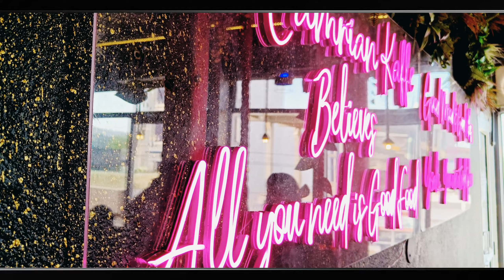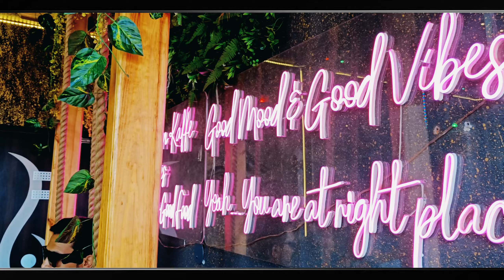Vlog 62 || Birthday celebration of my Bestfriend Near Qureshi at De Camrian Caffe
Birthday celebration of my Bestfriend nearqureshi at decamriancaffe with friends